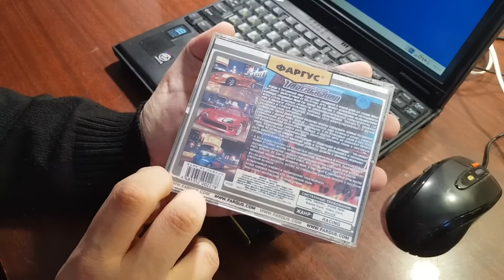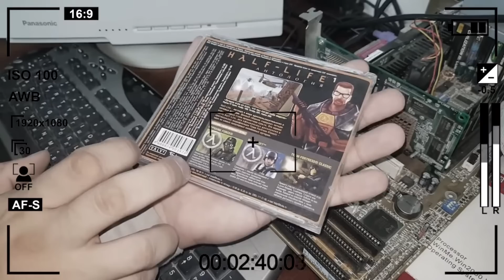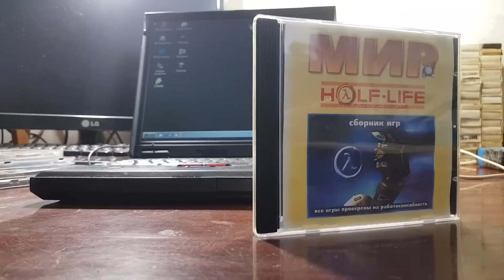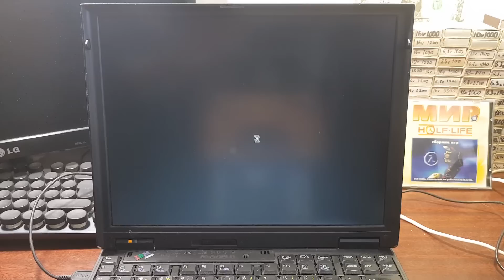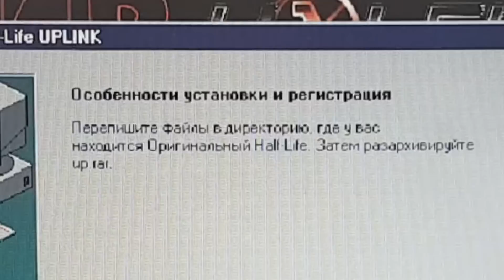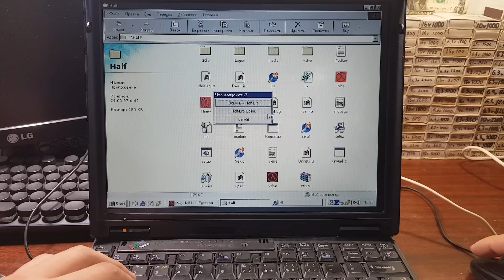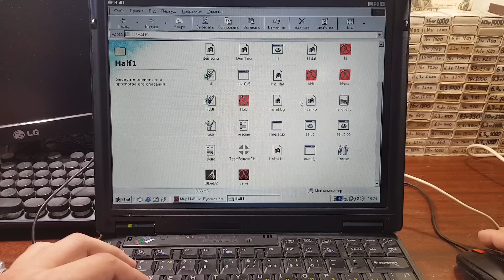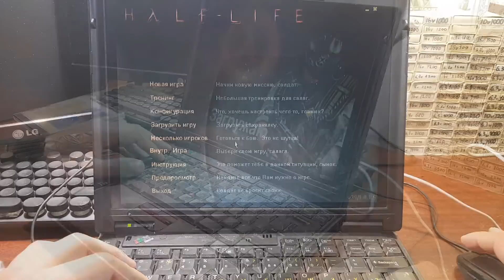Дискотайны "МИР HALF-LIFE" - LASER DISCO